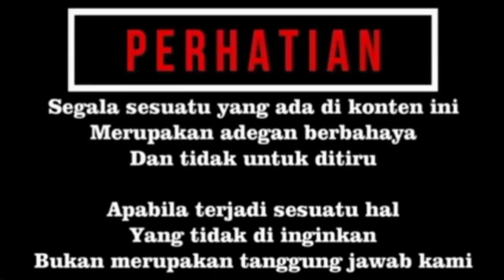BELO KING COBRA GANTI KULIT SENDIRI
BELO KING COBRA GANTI KULIT SENDIRI setelah selese makan python jumbo si belo akhirnya nglupasin sisik lamanya sendiri tanpa saya bantu. awalnya saya akan bantu si belo shedding atau nglupasin sisik lamanya namun akhirnya si belo shedding dengan sendirinya.

Terimakasih buat temen temen yang selalu setia menonton channel saya, selalu mendukung dan mensufort kegiatan saya dukung terus channel saya agar semakin berkembang dan terus m3nghibur temen temen semua dengan cara like, share, komen, dan juga subscribe serta nyalakan tombol lonceng agar temen temen bisa terus mengikuti kegiatan kegiatan saya selanjutnya..👌😉😊